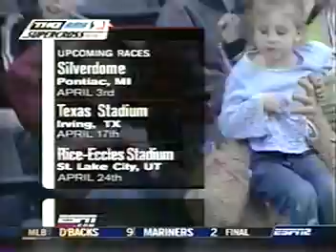2004 Indianapolis THQ 125cc East AMA Supercross Championship (Round 6 of 7)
This is round 6 of the 2004 THQ 125cc East AMA Supercross Championship from the RCA Dome in Indianapolis, IN.

Returning contenders like Danny Smith, Kelly Smith, Eric Sorby, Paul Carpenter, Brett Metcalfe, Ryan Mills, Steve Lamson, Suzuki rookies Broc Hepler and Davi Millsaps, and defending 125cc West champ James "Bubba" Stewart Jr. battle it out for the 2004 THQ 125cc East AMA Supercross Championship.  This season is totally dominated by James "Bubba" Stewart.  Defending 125cc East champ Branden Jesseman is knocked out of the Supercross season due to an injury before the 125cc East opener in Houston.  James Stewart's chances at a perfect 125cc Supercross season (and the first since Ricky Carmichael in 1998) are ended with a practice crash that forces him to sit out of racing for the night.  This race also marks the first professional win for young 20-year old Yamaha of Troy's Josh Hansen.